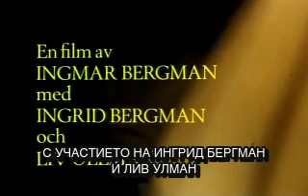Есенна соната (Трейлър) / Autumn Sonata (Trailer) / BG Subtitles / Cinelibri 2018